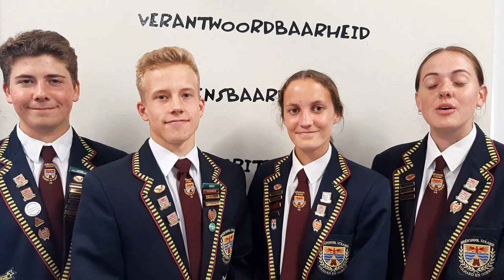Welkom kuikens van 2021